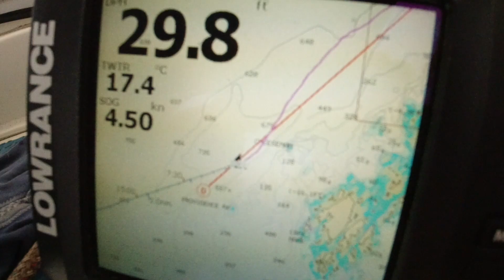The Spectacular Outside Coast of British Columbia | Grade A Sailing and the End Of An Era - Ep. 35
Welcome back to Sailing Sea Dream of Clyde!

In this one, we continue our journey down the spectacular outer coast of British Columbia from Laredo Sound to the Goose Group near Bella Bella. While the weather was mostly sunny and beautiful, we face off against some frustratingly fickle winds that range from calm to gale force and everything in-between.

After having all you can eat halibut for 6 days, the halibut dairies come to an end :(

We walk the incredible beaches of Goose Island, collecting some of the horribly plentiful trash as we go, and I describe my strategies on what garbage to collect given the space constraints aboard Sea Dream of Clyde.

Doing so causes the YouTube algorithms share the videos to a wider audience!